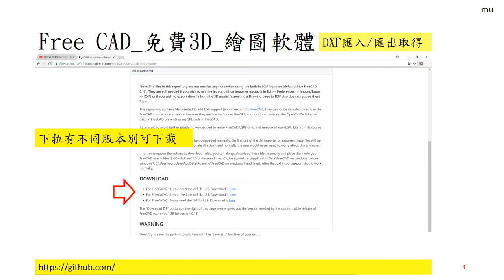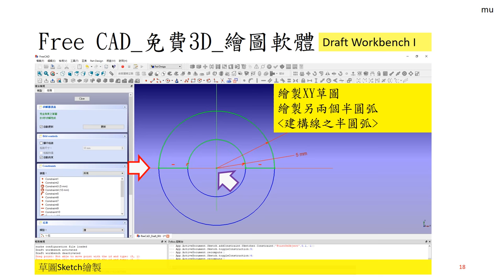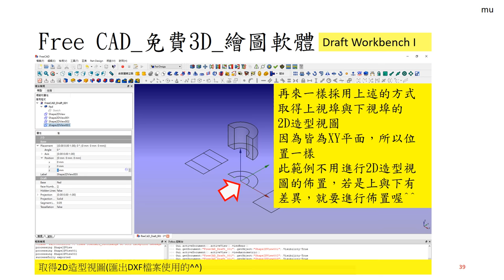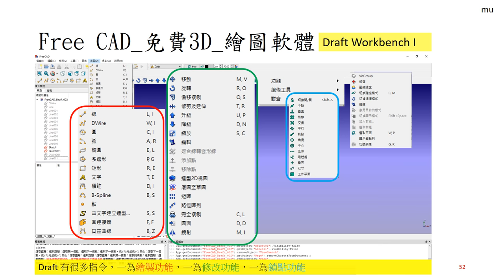Free CAD 中文教學 Lesson013_1_底圖模組_底圖工作檯_Draft Module Workbench I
底圖_工作臺(簡易說明 I )
Draft module
Draft workbench

※此次說明為物件投影取得2D造型視圖物件
※並匯出2D造型視圖物件為DXF檔案